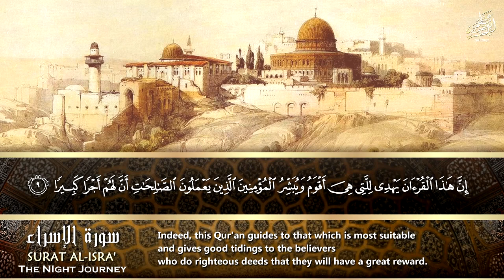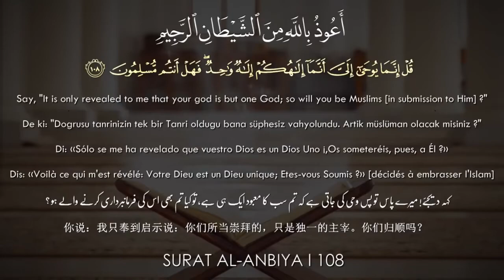« إِنْ أَحْسَنتُمْ أَحْسَنتُمْ لِأَنفُسِكُمْ » عظمة الآيات مع روعة التلاوة صوت وأداء لا يتكرر